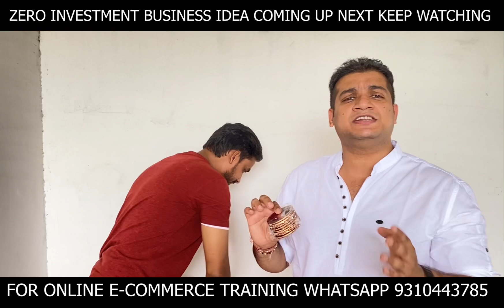75 का प्रोडक्ट 350 में बेचो | बिना पैसा लगाए शुरू करो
75 का प्रोडक्ट 350 में बेचो | बिना पैसा लगाए शुरू करो

अपने बिज़नेस की वीडियो डलवाने के लिए सिर्फ WhatsApp करे:- 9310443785

For Amazon and Flipkart Training:
5 Days Amazon and Flipkart Online Selling Training Program:
- 5 Days Live Session With Me.
- Learn How To Create Account
- Learn How to List Products
- Learn How to Grow Business
- All your Doubts Will be Cleared
- Account Related Support After Training
- Learn all Tips and Tricks to Boost Your Business
- Training Will Be Live and Recorded Videos of Topics Will also be given

Every Monday New Batch Will Start .
Training Time: Night 9:00 pm to 10:30 pm
Training will be on Google Meet
Training Fees : Rs 3000